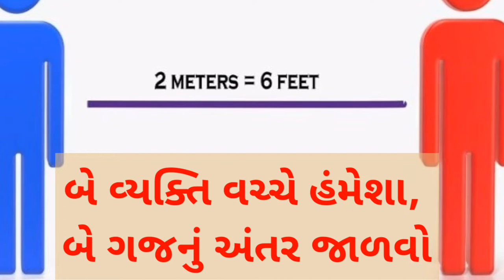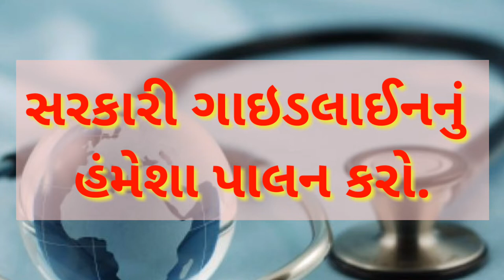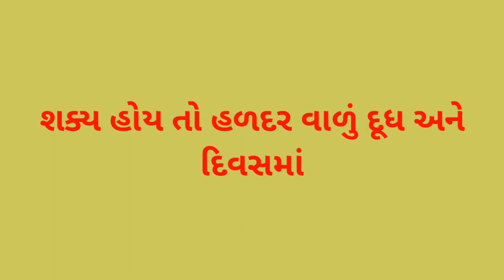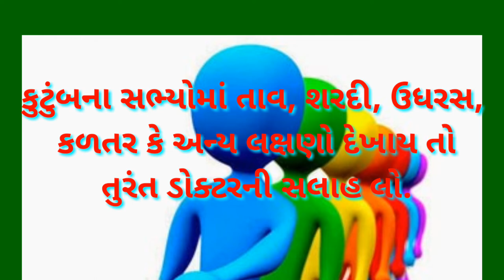Covid 19 Sankraman Atakavava Shu Kari Shakay? | Corona Sefty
Covid 19 Sankraman Atakavava Shu Kari Shakay? | Corona Sefty | smart india, | suresh dhoriya, | smart india suresh, | samajik vigyan, | social science, | Korona ma kevi rite salamati rakhi shakay te batavel Che | you tube, | Education, | short note, | Best videos of social science, | samajik vigyan chapter, | Best Lesson of std.10, 9, | Thank for watch,